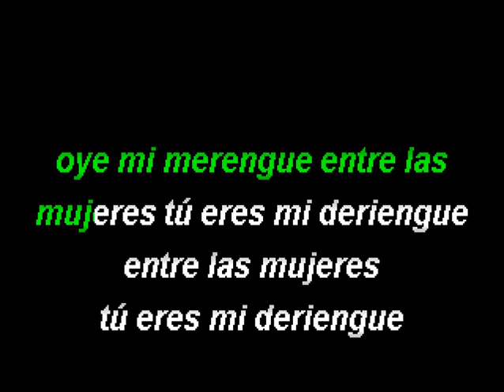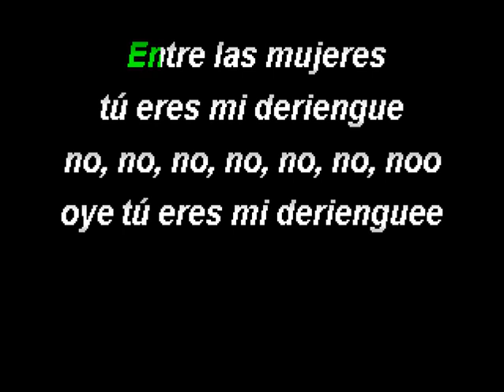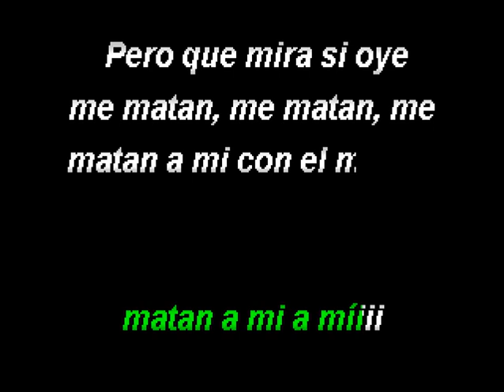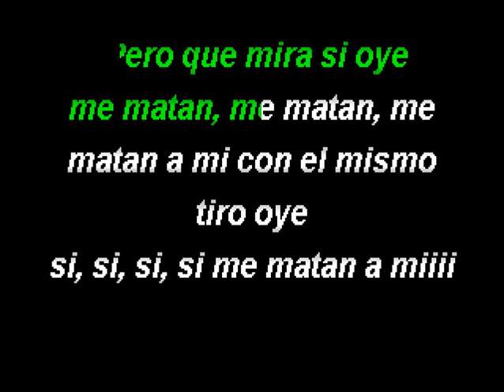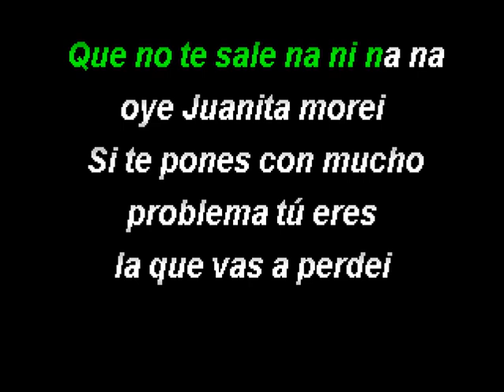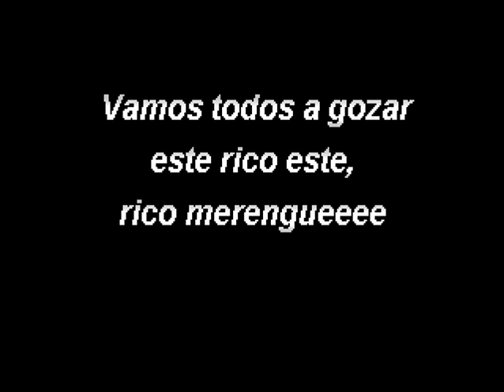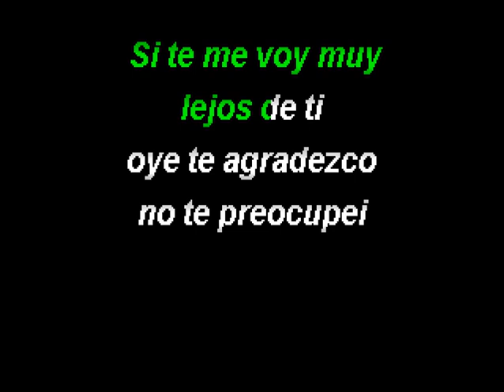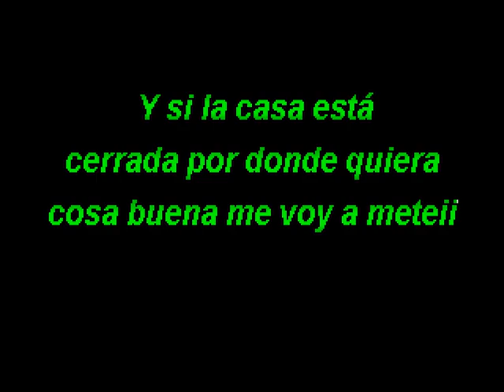JIMMY EL LEON - ''JUANITA MOREL'' - (KARAOKE)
SALUDOS AMIGOS  AQUI  LES COMPARTO ESTE KARAOKE  EN LA VOZ  DE JIMMY EL LEON  HIJO DE OSCAR D LEON  ''JUANITA MOREL''  DESVOCALIZADO POR ESTE SERVIDOL  ESPERO QUE LE SEA DE SU AGRADO Y QUE LO DIFRUTEN